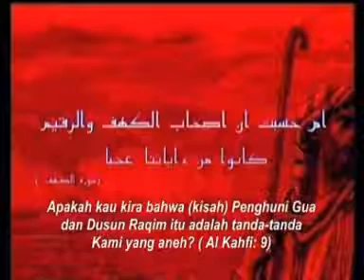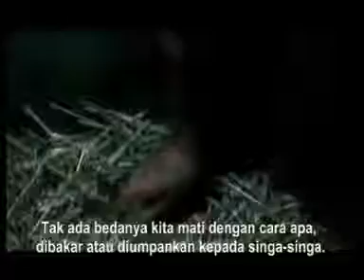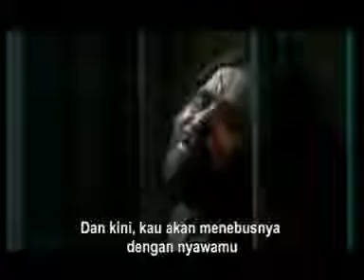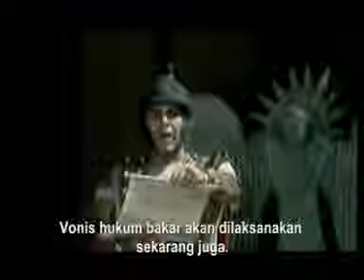Kisah Ashabul Kahfi Part 1